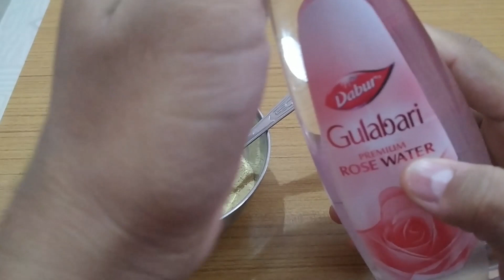How To Get Clear And Glowing Skin Fast For Men At Home || Hindi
comment karo ki next video kis topic or product par chahiye.